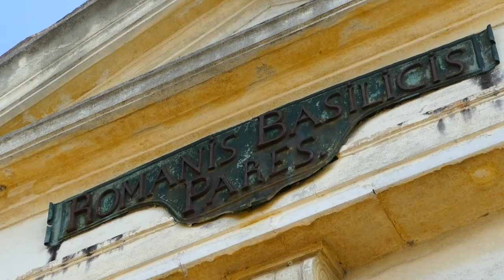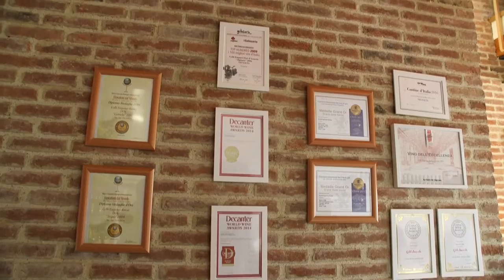GUSTO channel: Colli Euganei Parte 2